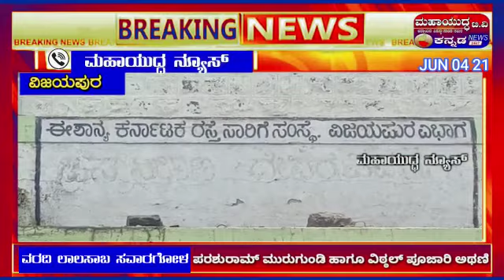ವಿಜಯಪುರ ಜಿಲ್ಲೆಯ ದೇವರಹಿಪ್ಪರಗಿ ಪಟ್ಟಣದ ಬಸ್ ನಿಲ್ದಾಣ ಕುಡುಕರ ತಾಣವಾಗಿ ಮಾರ್ಪಟ್ಟಿದೆ ಎಂದು ಹೇಳಬಹುದು.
*ವಿಜಯಪುರ ಜಿಲ್ಲೆಯ ಬ್ರೇಕಿಂಗ್ ನ್ಯೂಸ್*

ಸ್ಲಗ್:
*ಕುಡುಕರ ಪಾಲಾದ ದೇವರಹಿಪ್ಪರಗಿ ಬಸ್ ನಿಲ್ದಾಣ*

ಆ್ಯಂಕರ್:
ಹೌದು ವೀಕ್ಷಕರೆ ವಿಜಯಪುರ ಜಿಲ್ಲೆಯ ದೇವರಹಿಪ್ಪರಗಿ ಪಟ್ಟಣದ ಬಸ್ ನಿಲ್ದಾಣ ಕುಡುಕರ ತಾಣವಾಗಿ ಮಾರ್ಪಟ್ಟಿದೆ ಎಂದು ಹೇಳಬಹುದು.

ಕರೋನಾ ಸಂದರ್ಭಗಳಲ್ಲಿ ಸರ್ಕಾರ ಸಾರಿಗೆ ಸಂಚಾರ ಬಂದ್ ಎಂದು ಆದೇಶ ನೀಡದ ಕಾರಣ ಬಸ್ ನಿಲ್ದಾಣ ಬಂದ್ ಆಗಿದ್ದು,ಇದು ಈ ಸಂದರ್ಭದಲ್ಲಿ ಕುಡುಕರು ನಿಲ್ದಾಣದಲ್ಲಿ ಸಾರಾಯಿ ಕುಡಿದು ಎಲ್ಲೆಂದರಲ್ಲಿ ಪಾಕೇಟಗಳನ್ನು ಬಿಸಾಡಿದ್ದಾರೆ.

ಸಂಬಂಧಿಸಿದ ಅಧಿಕಾರಿಗಳು ಈ ವ್ಯವಸ್ಥೆಗೆ ಆದಷ್ಟು ಬೇಗ ಕಡಿವಾಣ ಹಾಕಬೇಕಾಗಿ ನಮ್ಮ ಮಹಾಯುದ್ಧ ಟಿವಿ ವಾಹಿನಿಯ ಕಡೆಯಿಂದ ವಿನಂತಿ

*ವರದಿಗಾರರು: ಲಾಲಸಾಬ ಸವಾರಗೋಳ ಮಹಾಯುದ್ಧ ನ್ಯೂಸ್ ವಿಜಯಪುರ*